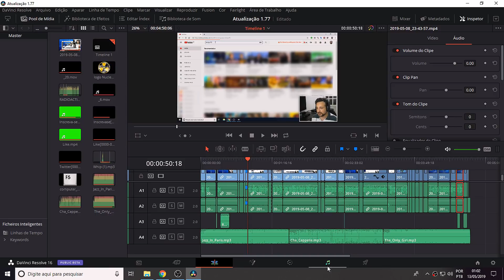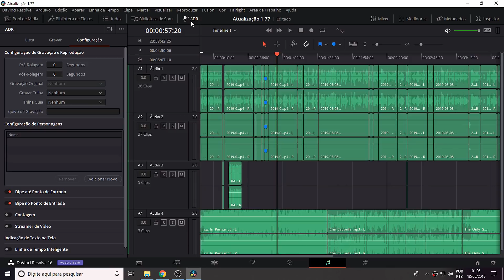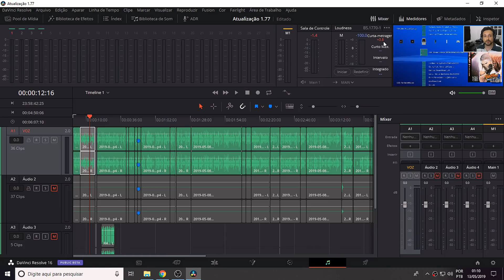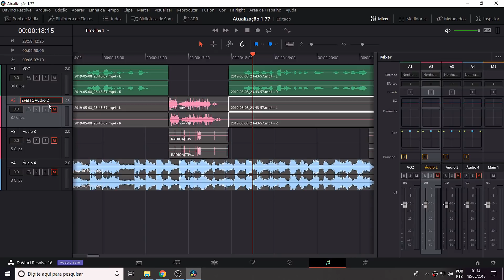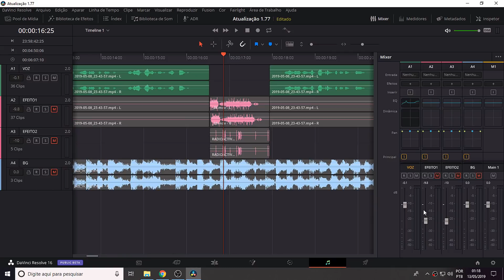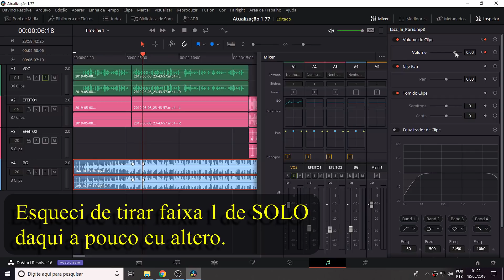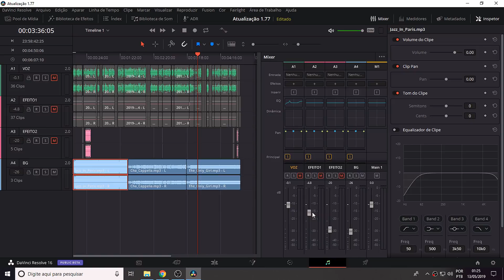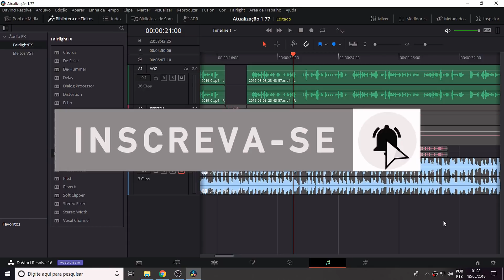Davinci Resolve FairLight Tutorial - Edição de Áudio, Equalizador, Efeitos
Nesse vídeo de DaVinci Resolve 16, vou mostrar como trabalhar com edição de áudio pela aba FairLight, nessa aba é possível editar seu áudio de forma profissional, equalizando e aplicando efeitos.